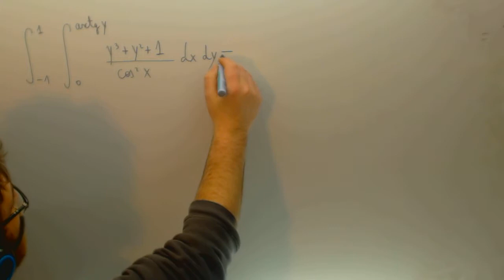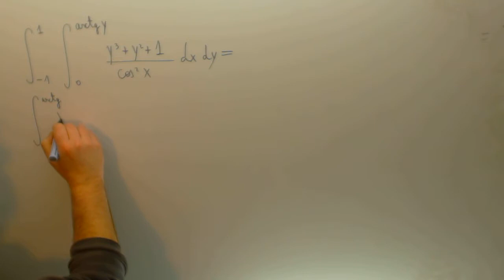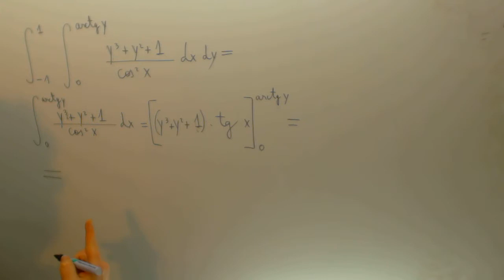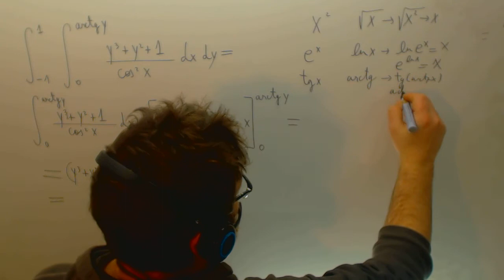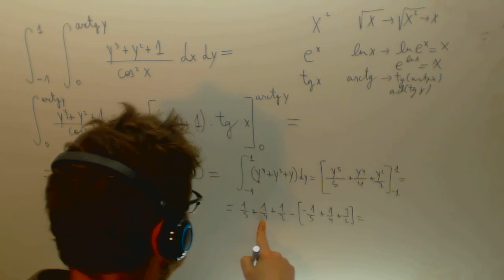Integral doble 01 Ingenieria Matematicas Academia Usero Estepona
Integral doble 01 Ingenieria Matematicas Suscríbete a nuestro canal en Youtube para ayudarnos a seguir creciendo Academia Usero en Estepona, el centro de formación con más vídeos en Internet del Mundo presenta